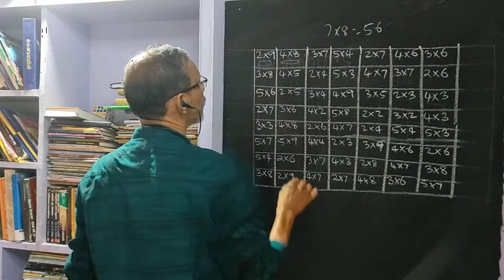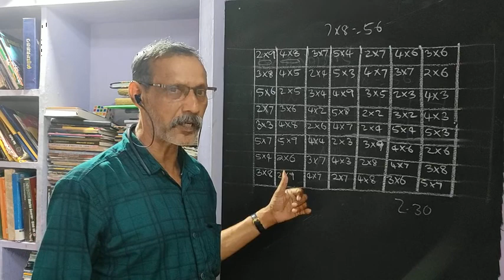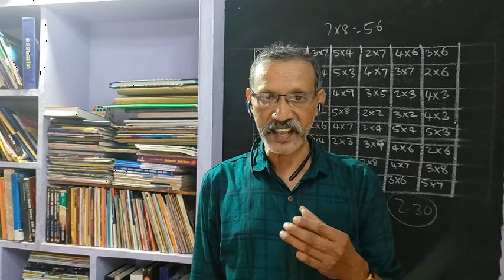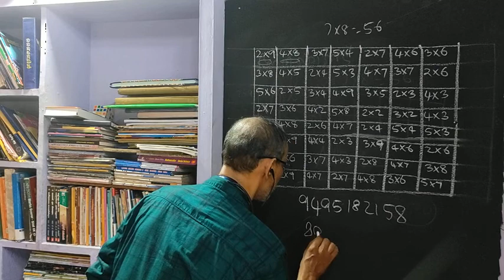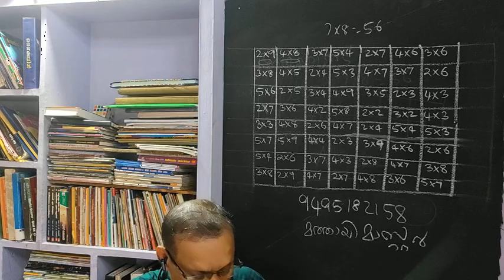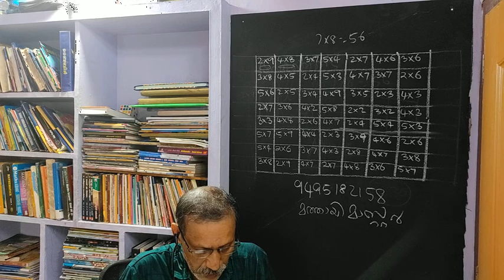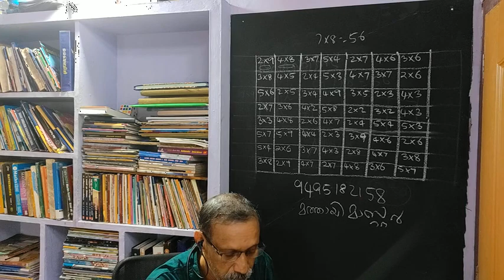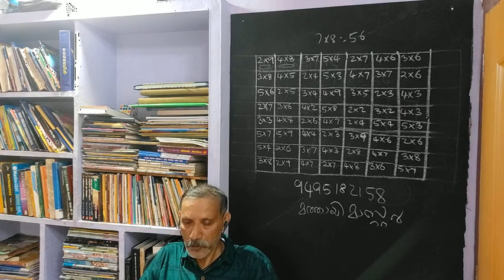Table mastering class 2 voice